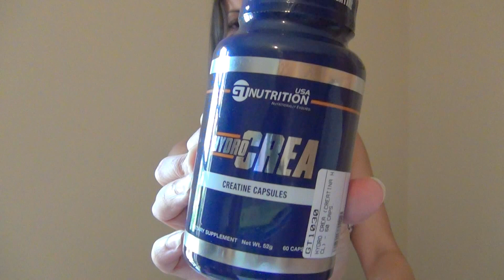Como a creatina age em nosso corpo? (Creatina HCl) - Giovana Guido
💖 PRESENTE PRA VOCÊ: Baixe gratuitamente em meu site agora mesmo um guia online recheado de dicas e receitas para:

OU

💖 Conheça meus livros digitais com RECEITAS FITNESS e adquira o mais adequado ao seu objetivo